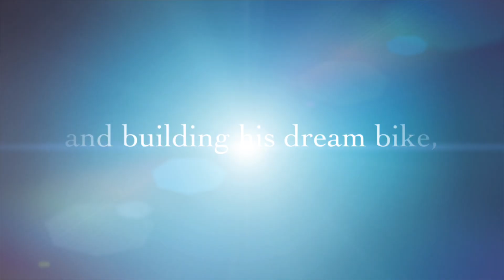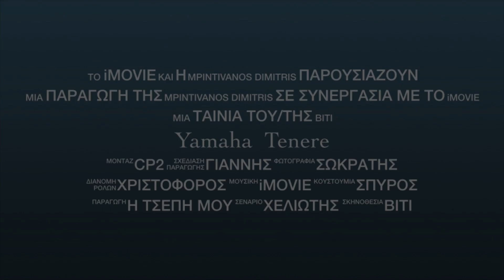Follow my Legend : Tenere